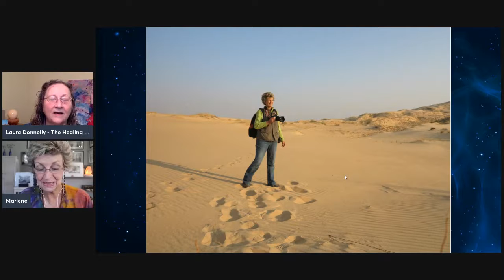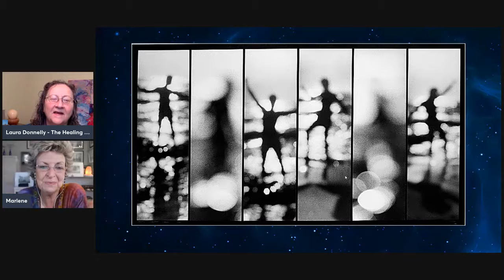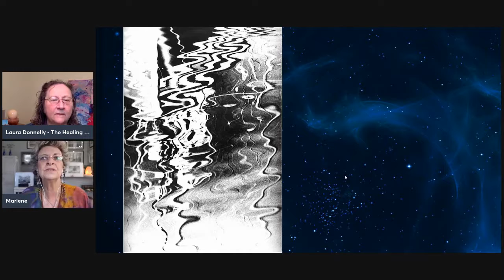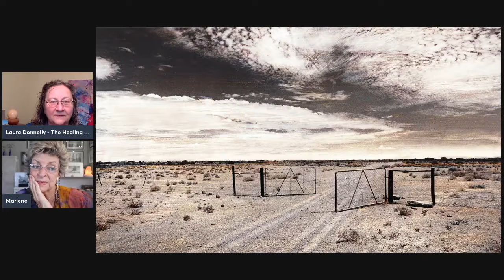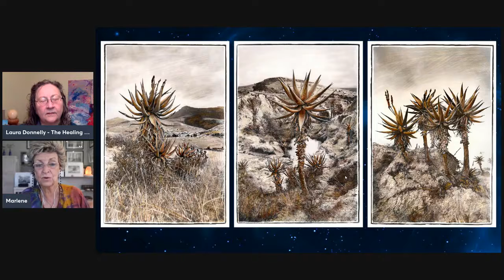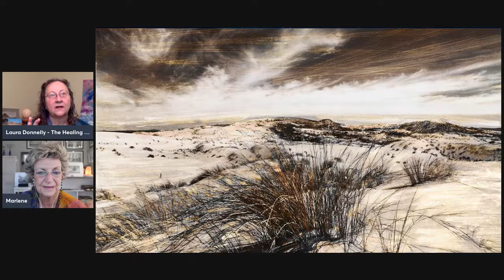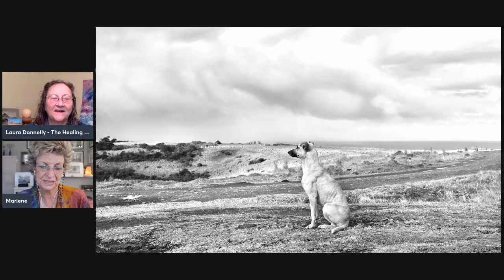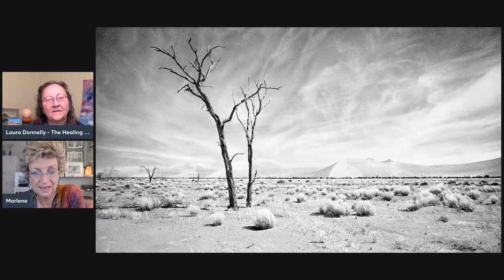AT-Ease TV interview with Laura Donnelly Healing through Photography with Marlene Neumann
Marlene Neuman shares her journey of how Photography allowed her to heal herself. Marlene is a spiritual mentor and Intuitive teacher who celebrates life through the lens of a camera. The magic of our inner lens allows us to see things we usually don't notice. Coming on a journey with Marlene will open you up emotionally and spiritually.

You'll learn how to access parts of yourself that have been hidden using her unique processes and teachings of creative mindful photography and light. She has been developing and sharing this work for 37 years through talks, workshops, courses, and 1:1 sessions.

Everything she teaches she's learned and experienced and shares her library of wisdom, skills, and gifts. She loves guiding people through the transformation of seeing life through a new lens. Learning the Art of 'no mind' allows you to capture Nature using your heightened awareness.

Marlene has a Masters's in Fine art photography and decades of experience teaching people the practice of enlightenment through the camera and how Photography is a spiritual practice and an extension of who you are inside.